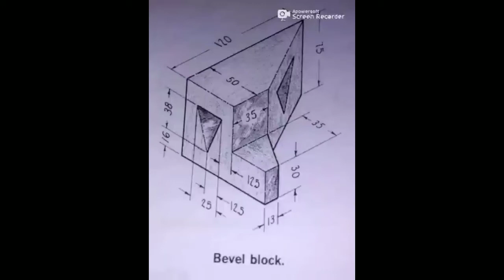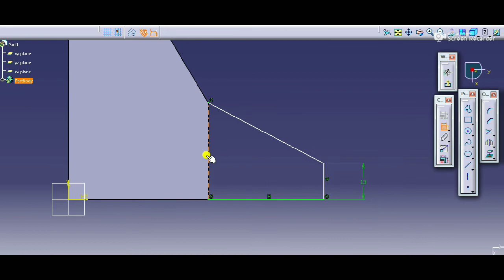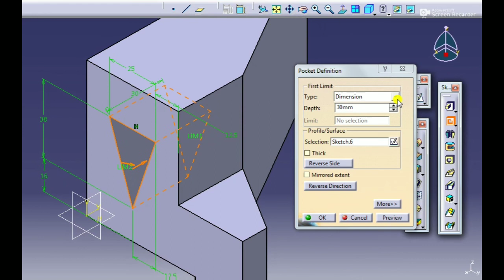CatiaV5 || Part Design in catia explained in Hindi || Bevel Block || Anand Asawa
Hello guys, In this video you will see how to draw bevel block in catia explained in Hindi